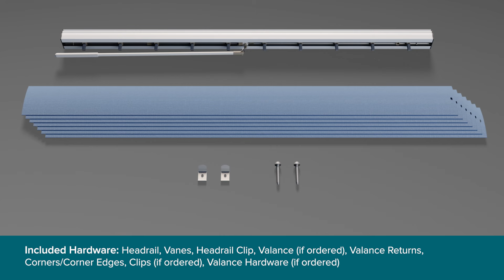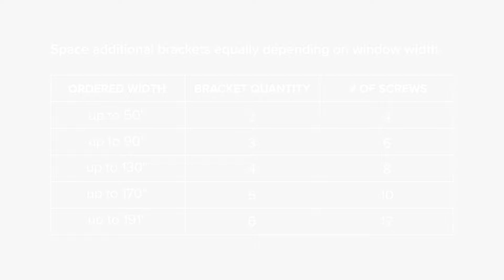Bali | How to Install Vertical Blinds with G-98 Magnum Headrail (Ceiling Mount)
A step-by-step guide for installing ceiling mount Bali Vertical Blinds with G-98 Magnum Headrail.